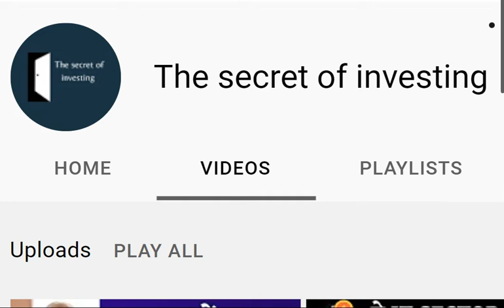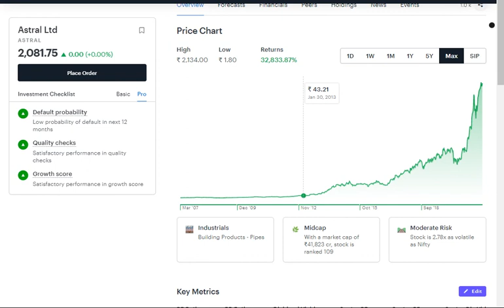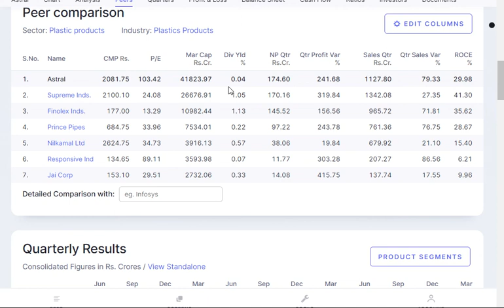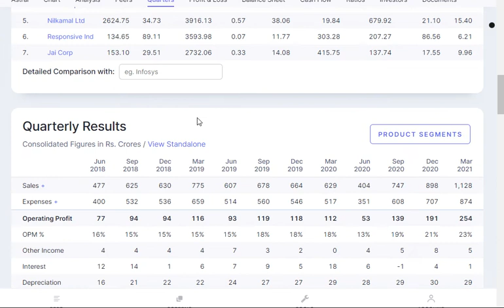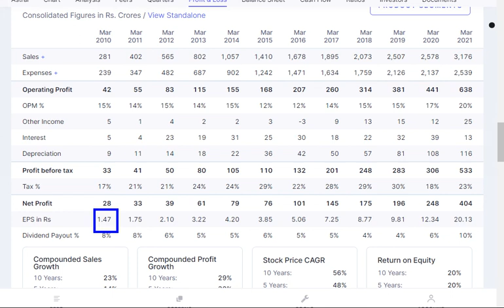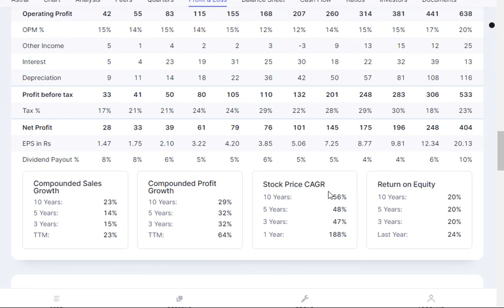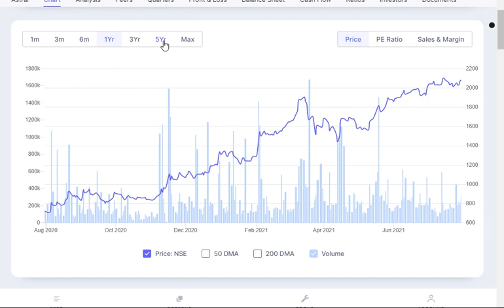ASTRAL POLY, अपने sector का लीडर prince pipe का भी बाप, long term में बड़े target--? 🎯🎯